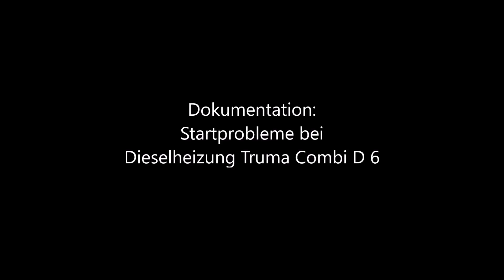Dokumentation: Truma Combi D 6 - Startproblem auf 1500 m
Truma empfiehlt für die Truma Combi D 6 ab 1500 m ein sog. Höhenset, welches u. a. eine Dieselpumpe mit verringerter Förderleistung enthält. Wir haben dieses Set noch nicht und schon einige Male in Höhen bis 2340 m übernachtet. Tut man dies öfters, KANN es dann mal so aussehen, wie in diesem Video: Die Heizung springt schlecht an und qualmt die Gegend voll.
Danke für die Aufnahmen an Kai von